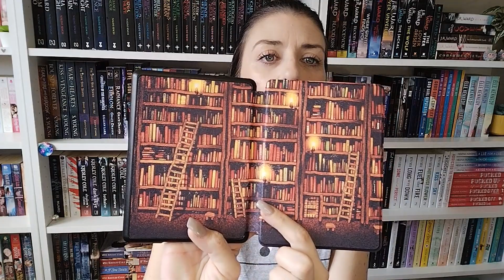End of Year Stats Wrap Up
Hi